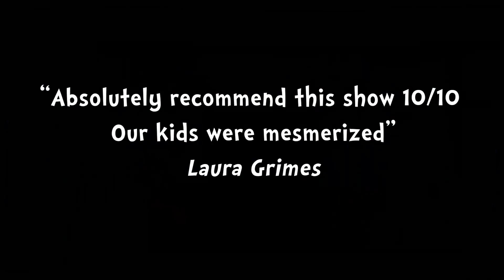Dr Seuss's The Cat in a Hat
Yikes the school holidays are coming!
What to do with YOUR Thing One and Thing Two??!!
Here’s an idea! Bring the whole family to The Cat in the Hat for an experience they’ll never forget.

Young… and (ahem) ‘young at heart’ alike, will delight in this lively stage adaptation of the classic Dr Seuss book and movie that is brought to life before your very eyes!